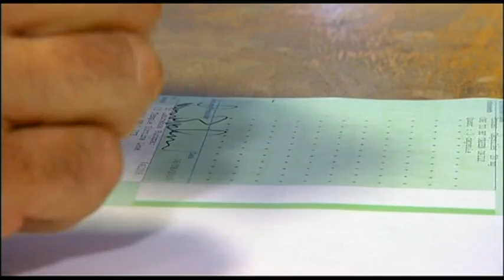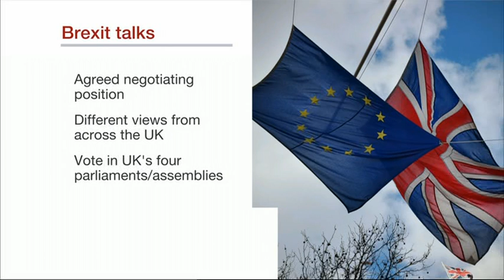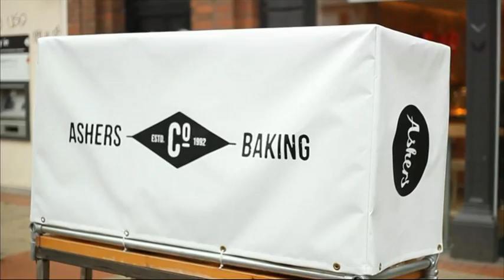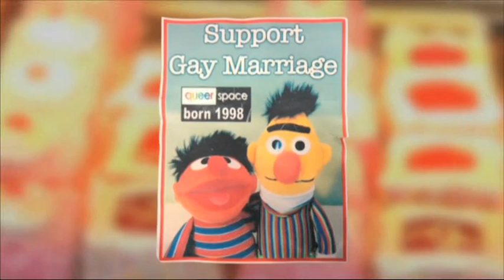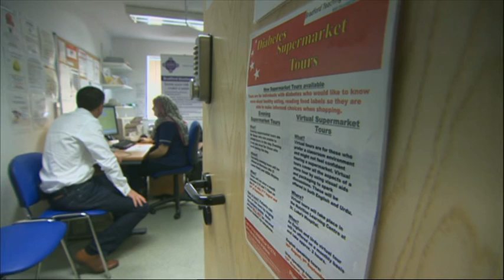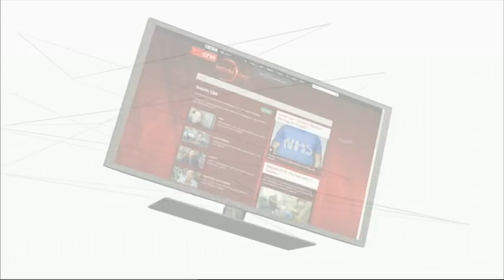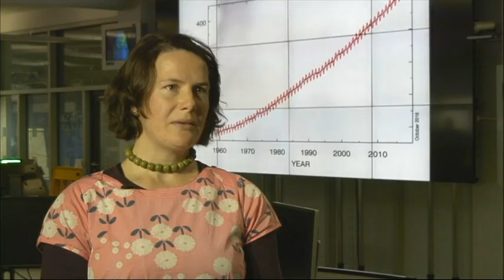20161024 1300 BBC News at One